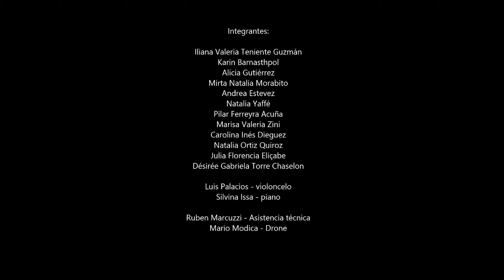O Love (Elaine Hagenberg) - Antique Córdova Ensamble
ANTIQUE CORDOVA ENSAMBLE
Dir: Arturo Diego Arias

Está integrado por jóvenes músicos que iniciaron su formación en el Bachillerato Artístico Musical "Domingo Zipoli", donde finalmente obtuvieron el título de Bachilleres Preparadores de Coros.
Todos a lo largo de sus carreras han participado de diferentes agrupaciones corales, destacándose el Coro de Niños Cantores de Córdoba que dirigía  la Prof. Emma Matilde Sánchez, el Coro de Cámara de la Provincia, la Cantoría de la Merced, y el Coro Municipal de Córdoba.-
Además cuenta con instrumentistas  que  integran la Orquesta Sinfónica de la Provincia de Córdoba, la Orquesta de Cuerdas Municipal, la Sinfonieta Argerich,  el Ensamble Córdoba Bach, Estilo XVIII Ensamble Barroco y la Barroca del Suquía, entre otros.
Antique Cordova Ensamble aborda repertorio de diferentes estilos, tales como el barroco americano, el romanticismo,  impresionismo y música popular argentina, que tiene a la obra de Carlos Guastavino como principal referente.
Precisamente, en el año 2018 grabaron su primer Cd con un repertorio íntegramente formado por la obra de Guastavino, en homenaje a la Prof. Memy Sánchez.

Dentro de las experiencias musicales más enriquecedoras encontramos:

• "XVIII Festival Internacional de Música Colonial  Brasilera y Música Antigua" Juiz de Fora, Brasil.-
• "Música nas Estrelas" del Museo Planetario de Rio de Janeiro, Brasil.-
•  Muestra Internacional de Música de Olinda "MIMO", realizada en la ciudad de Olinda (Pernambuco, Brasil), declarada patrimonio cultural de la humanidad.-
•  XXIII Festival Internacional de Coros de Cabo Frío, Brasil.-
• "Musica no Museu" del Museo de Arte Moderno MAM  de Rio de Janeiro, Brasil.-
• XIII Festival Internacional de Coros "Julio Villarroel" Isla de Margarita, Venezuela.
• XIII Festival Internacional de Coros "Nordeste Cantat" Maceió, Brasil.
• Concierto en la Igreja Matriz de Nossa Senhora da Conceicao, Marechal Deodoro, Brasil.-
• XV Festival Internacional de Coros “Nordeste Cantat” Maceió, Brasil.
• Concierto en la Igreja Nossa Senhora da Corrente, Penedo, Brasil.-
• Concierto en el Instituto Histórico y Geográfico de Alagoas, Maceió, Brasil.
• Festival Internacional de Coros "ENCONAT", Natal, Brasil.-
• Concierto en la Catedral de Nossa Senhora de Apresentacao, (Festa da Padroeira) Natal, Brasil.-
• XV Festival Paraibano de Coros, Joao Pessoa, Brasil.-
• XXXIII Encuentro Internacional de Coros de Cabo Frío, Brasil.-

El ensamble recibe permanentemente invitaciones de prestigiosos festivales internacionales, tales como el Festival Internacional de Coros de Santiago de Cuba,  Festival Internacional de Corais de  Belo Horizonte, Festival Internacional de Coros el Caribe y Centroamérica Cantan,  Festival Internacional de Coros de Yucatán, Festival Internacional de Música Virreinal Mexicana, entre otros.

ANTIQUE CORDOVA ENSAMBLE

Illiana Teniente
Karin Barnasthpol
Alicia Gutierrez
Andrea Estevez
Mey Morabito
Natalia Yaffé
Pilar Ferreyra Acuña
Carolina Inés Dieguez
Marisa Zini
Julia Elicabe
Natalia Ortiz Quiros
Desirée Torre Chaselon
Federico Rey de la Colina
Nehuel Aguirre
Luis Palacios
Silvina Issa

Asistencia Técnica: Rubén Marcuzzi
Edición: Federico Rey de la Colina
Dirección: Arturo Diego Arias